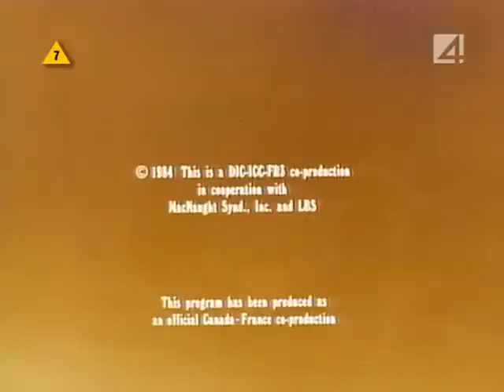Łebski Harry - odc. 13 - Wielki wyścig [2/2]